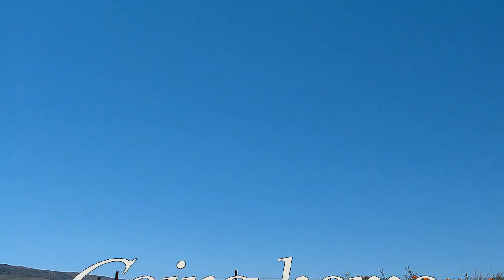Home Sweet Home...